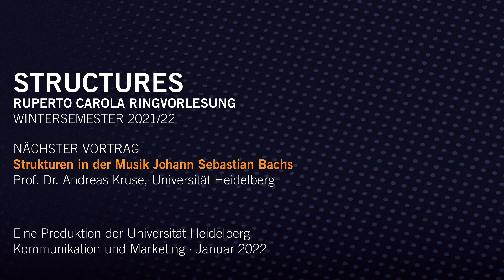Strukturen in der nationalen und der europäischen Verfassung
Ruperto Carola Ringvorlesung: STRUCTURES
Vortrag: Prof. Dr. Peter Michael Huber, Bundesverfassungsgericht Karlsruhe